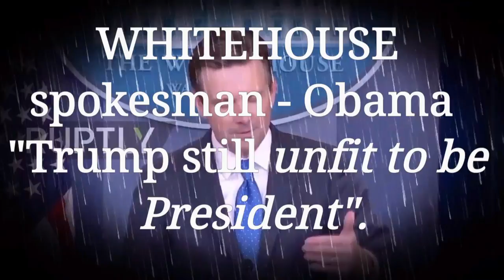WHITEHOUSE: Trump 'Unfit to be President'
WHITEHOUSE spokesman tells reporter's at press briefing, "Obama hasn't changed his opinion on Trump" & is "Unfit for the office of Commander in chief".